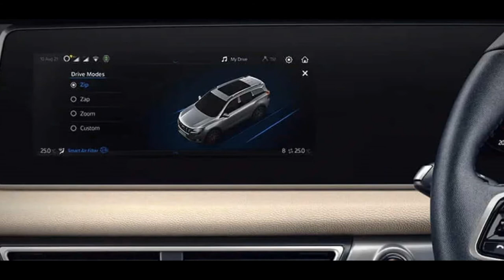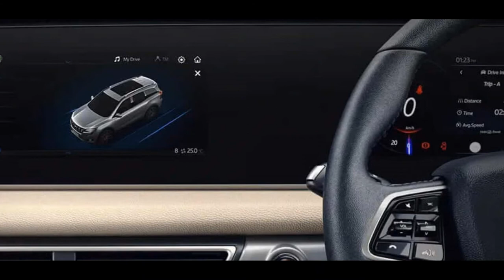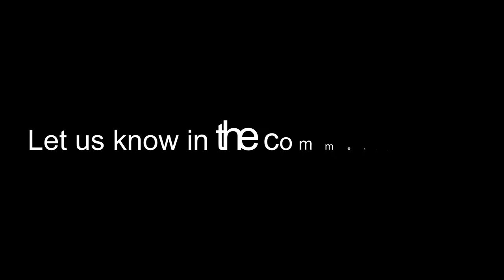Good News❗ मुबारक हो बाप का बाप हुआ है👶नाम है❗Scorpio-N 💥 Mahindra Scorpio N - All Details Revealed💥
Thanks for Viewing the Video
Deenaxo Automotives
Utkarsh maheshwari